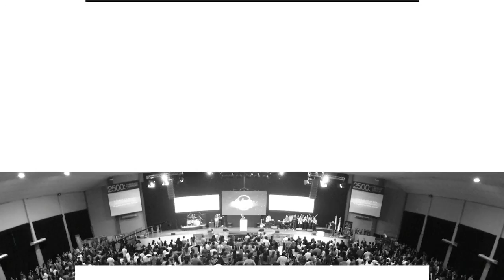Pr Miguel Oyola - Identidad - SAB 18 FEB 2017